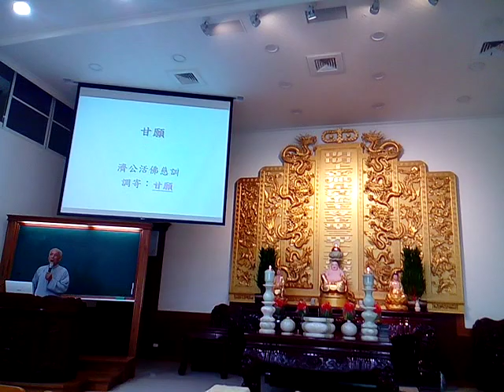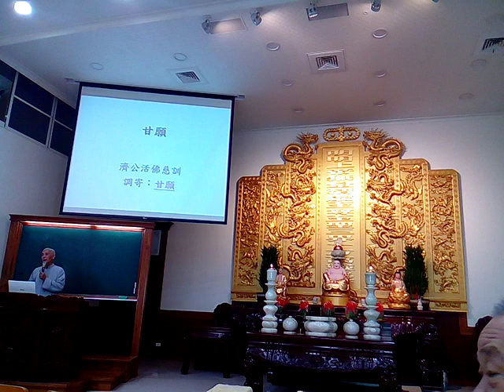VID 20190414 dao song甘願02